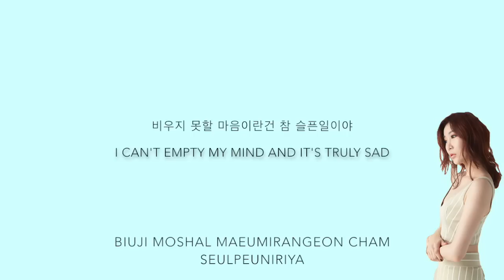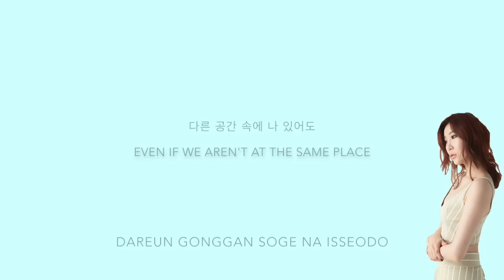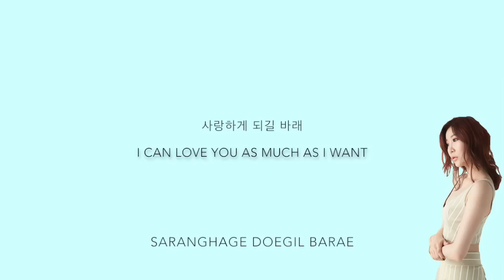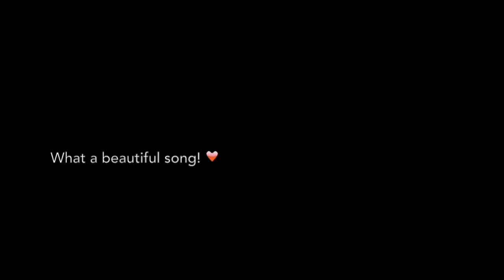Davichi- 'Forgetting You'(그대를 잊는다는 건)(Scarlet Heart:Ryeo OST, Part 4)[Han|Rom|Eng|colourcode lyrics]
COLOUR CODE:
Blue- Haeri
Pink- Minkyung
White- All

TRANS CREDITS:
Korean: music naver
English: kpoply
Romanization: iLyricsBuzz

engsub eng sub han hangul davichi lyric lyrics lyric video new scarlet heart ryeo baekhyun exo kang ha neul i love you, i remember you colour code color code iu rom romanization